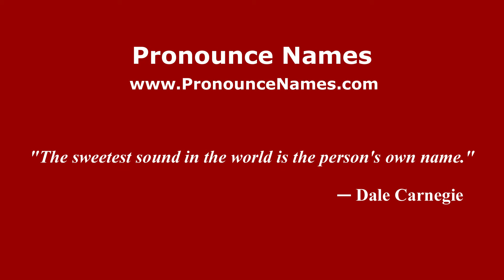How to pronounce David Bellini (Italian/Italy) - PronounceNames.com